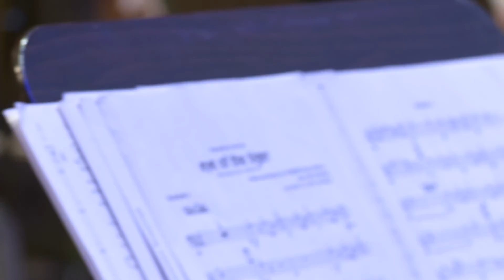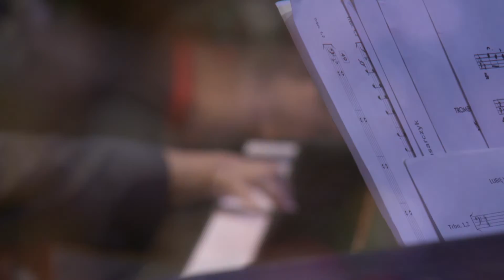Koncert Orkiestry Politechniki Opolskiej, Orkiestry Dętej ZSE w Opolu i Grudzickiej Orkiestry Dętej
Koncert na zakończenie Inauguracji Roku Akademickiego 2018/2019 na Politechnice Opolskiej

[00:00] "Hymnus Silesia - Liberté-Égalité-Fraternité (I)" - Przemysław Ślusarczyk
[02:40] "Sway" - Pablo Beltran Ruiz, Norman Gimbel, ar. Jan van Kraeydonck
[05:44] "Song F2" - Przemysław Ślusarczyk
[08:10] "Eye of Tiger" - Frankie Sullivan III, Jim Peterik, ar. Larry Norred
[11:27] "Lubię wracać tam gdzie byłem już" - Wojciech Młynarski, Zbigniew Wodecki, ar. Przemysław Ślusarczyk)

wykonawcy: Orkiestra Politechniki Opolskiej, Orkiestra Dęta ZSE w Opolu i Grudzicka Orkiestra Dęta (grupa koncertowa el12 Opole Politechnic Band. Przemysław Ślusarczyk - dyrygent / piano

Nagranie LIVE - 4 października 2018 roku, Sala Koncertowa Filharmonii Opolskiej im. J. Elsnera